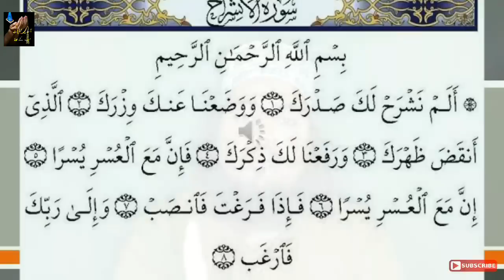JUDAAI KA AMAL( 6) NAJAYEZ RISHTEY K TORNEY KA AMAL.URDU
is video me judaai ka wazifa bataya gaya hai aur na jayez rishtey k torr ka asan amal bataya gaya hai.

aasan amliyat sub k liye .sheik rasheed sha qaderi